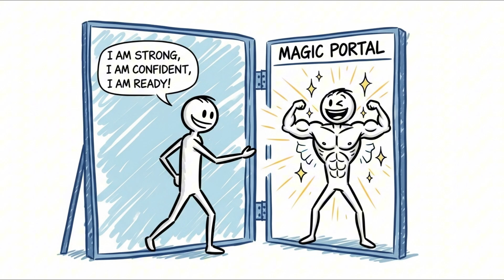This One Word Can Literally Change Who You Are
Can a single word change your personality, decisions, and even your identity? Science says yes — and the truth is stranger than you think.

In this mind-bending video, we explore the hidden psychology of language and how one word can rewire your thoughts, shift your emotions, and even change the way your brain works. From ancient spells to modern marketing tricks, we uncover how words act like mental viruses, shaping who you are without you realizing it.

This is more than linguistics — it’s about the invisible forces that decide your habits, your beliefs, and your destiny. And it all starts with… one word.

By the end, you’ll see why the right word, at the right moment, can be the most powerful tool for transformation — or manipulation.

🧠 In This Video You’ll Learn:

How language changes brain chemistry and behavior

The science behind “priming” and subconscious influence

Why certain words can instantly boost or destroy confidence

How one word can reframe your entire life story